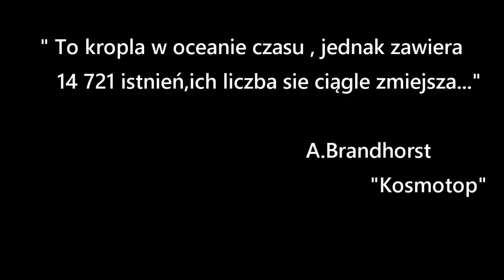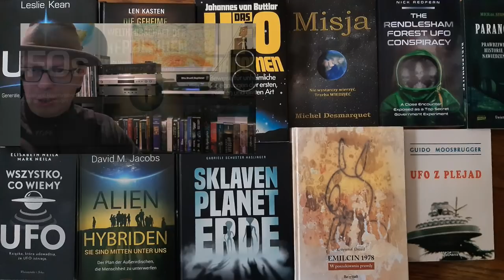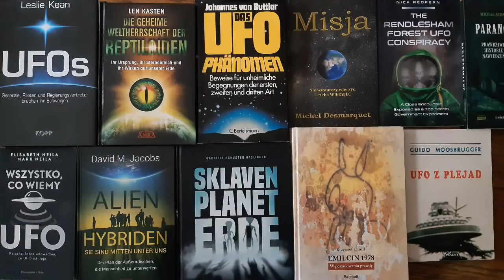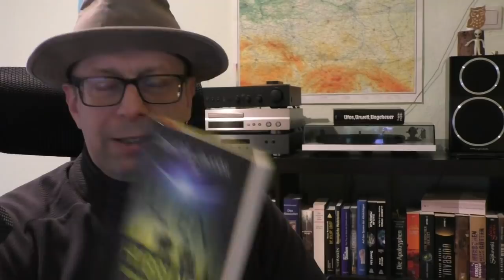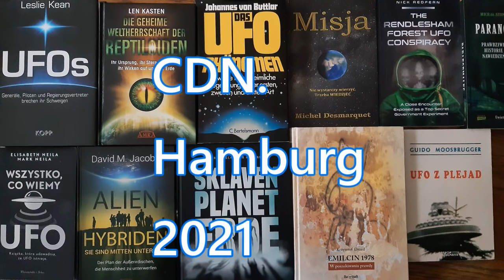Procedury Pokładowe 11 podsumowanie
Jedenasta odsłona procedur , dzis podsumowanie cyklu...ale czy wszystko już zostało powiedziane?